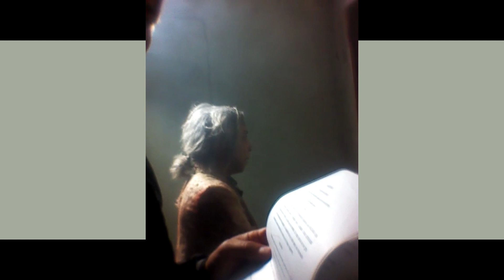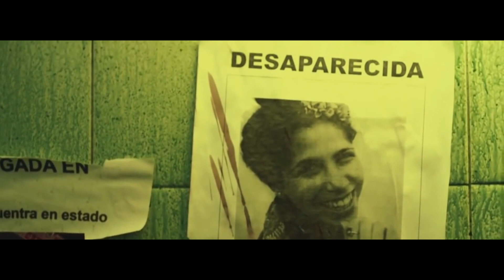MIRTA BUSNELLI en LOS OLVIDADOS-EPECUEN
MIRTA BUSNELLI nos cuenta su experiencia en la pelicula "LOS OLVIDADOS"
Eternas GRACIAS Mirta por acceder a nuestra invitacion! un honor! Aprendi mucho de vos! tu humildad es sorprendente! ojala volvamos a trabajar juntos!